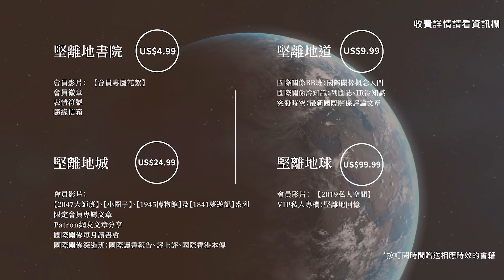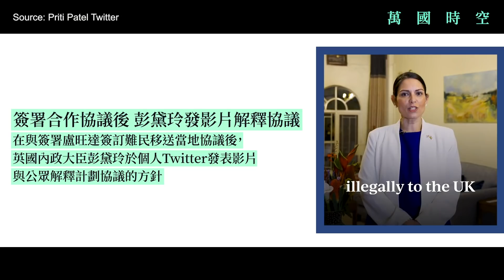【萬國時空 058 🇷🇼🇬🇧】英國處理非法入境庇護申請者的「盧旺達方案」：為甚麼盧旺達是英聯邦國家？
近日英國一項政策，引起高度爭議，也是國際關係的重要課題。為了阻嚇偷渡者和人蛇集團，英國內政大臣彭黛玲與東非國家盧旺達簽署協議，規定透過乘坐小船、或躲在跨境貨車內等危險途徑偷渡進入英國，以尋求政治庇護的人士，將被「外判」送往盧旺達處理庇護申請，即使申請成功，也只能成為盧旺達公民。究竟這項政策的目標為何？而盧旺達作為從未被英國殖民的國家，又為何可以成為加入英聯邦的特例？

⏺英國奇招「外判」非法入境者到盧旺達申請庇護：這會成為常態嗎？
▶️從英國難民的「盧旺達方案」談起：為何莫桑比克、盧旺達可以加入英聯邦？